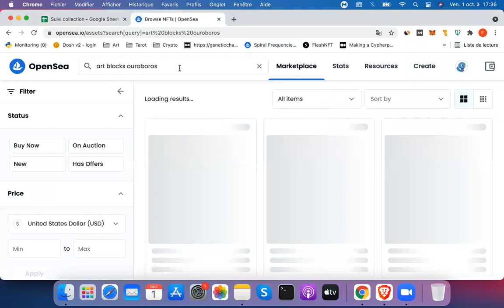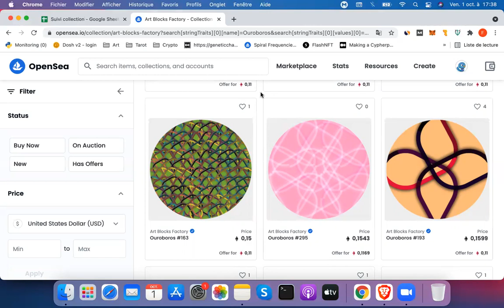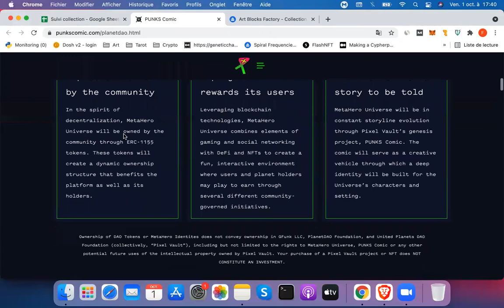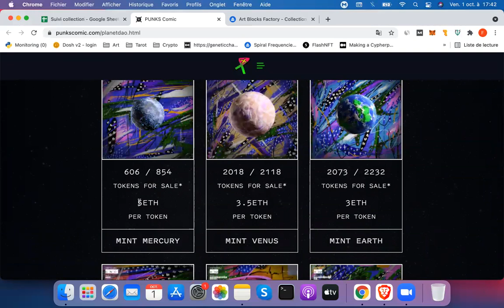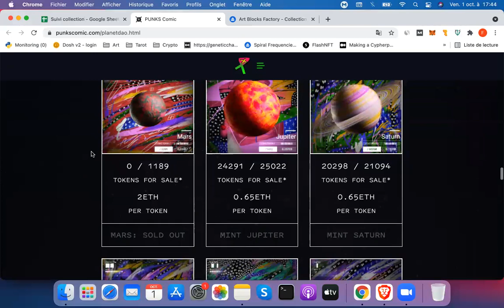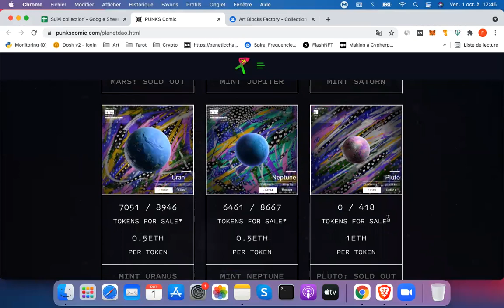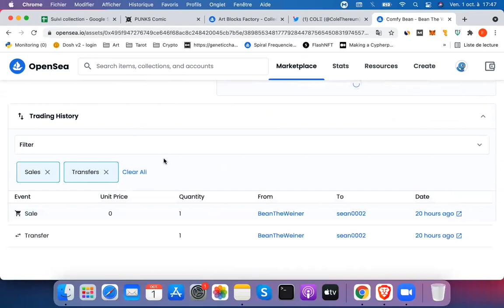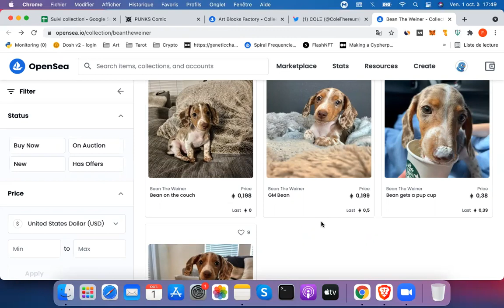NFT : Le Récap Quotidien - 01/10